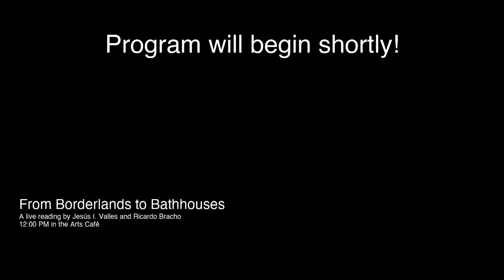From Borderlands to Bathhouses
Join us for a live reading by Jesús I. Valles and Ricardo Bracho!

In this live reading and conversation, playwrights Jesús I. Valles (they/them) and Ricardo A. Bracho will engage the U.S./Mexico borderlands and bathhouses as insurgent geographies of queer Latinx life. Putting excerpts from two of Jesús’s plays in conversation with one another, the playwrights consider their personal experiences as queer artist-scholars whose work reflects on colonial hauntings, familial memories, and erotic desires. Their reading and conversation will be followed by a Q&A with the audience. Lunch will be provided at the conclusion of the conversation.